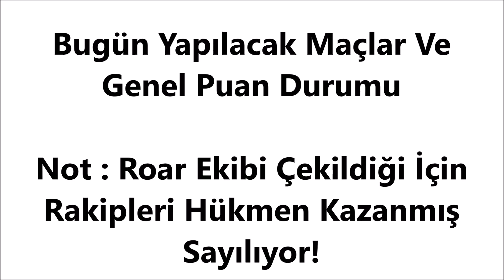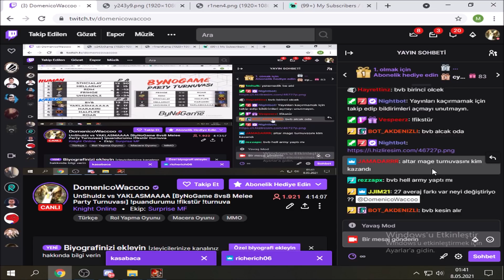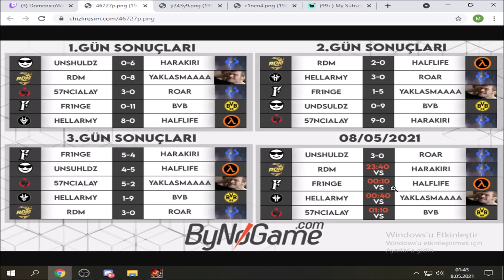DomenicoWacco | 6000 TL Ödüllü | Mele Turnuvası 4. Gün ( Geniş Özet ) | Knight Online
Merhabalar, kanalda yıllardır herkesin oynadığı ve bıraktığı halde kopamadığı " Knight Online " kesitleri paylaşıyorum.

Yayıncının Kanal Linki :

Knight Online adına her türlü güvenli alışveriş için sponsorum olan tercih edebilirsiniz.